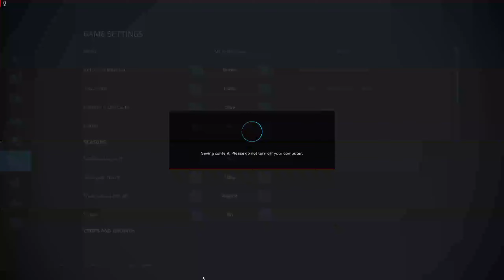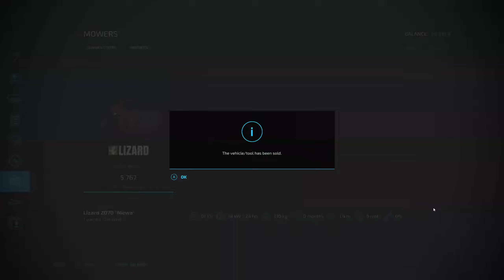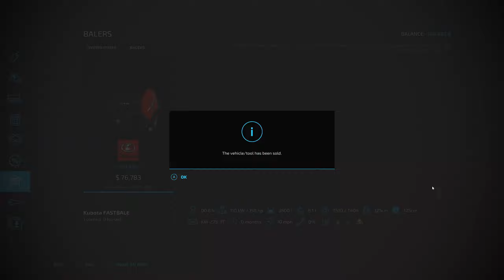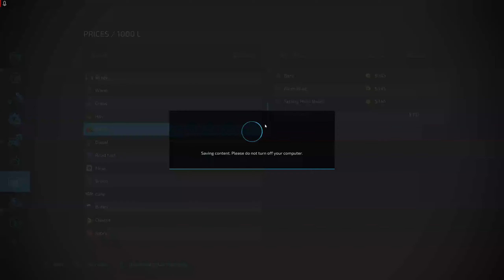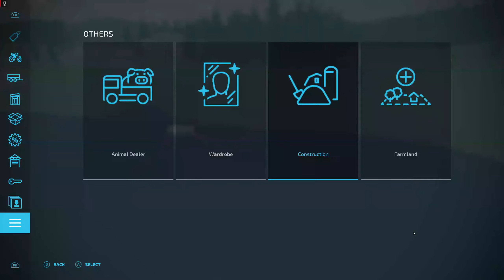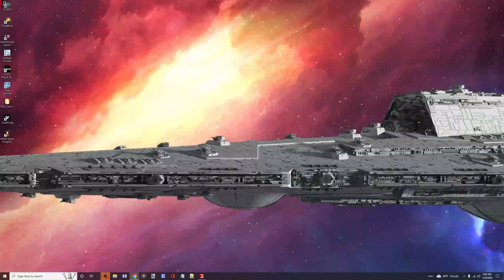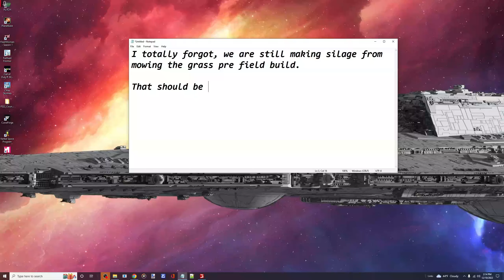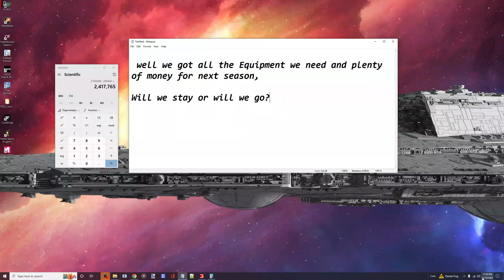Nothing to Something 001 No Mans Land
When we start we live in a van and have a lawn mower we end with a farm and over a Million in the bank...Not bad